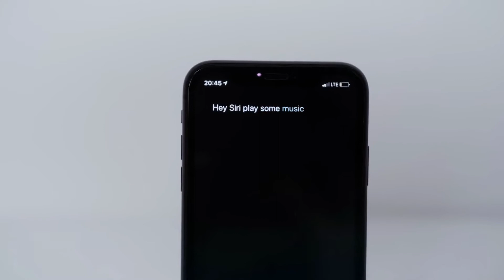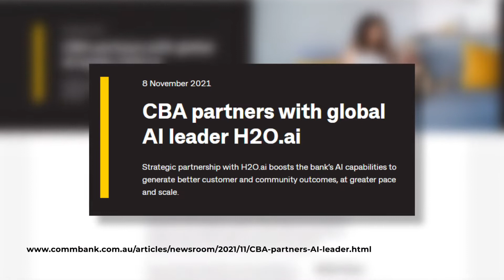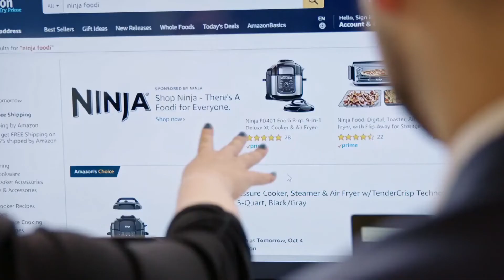Crisis Control S01E03 - AI Through The Looking Glass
What are the risks as AI moves from small scale experimentation to the core of large Australian enterprises? Eliiza's James Wilson says the future of AI in Australia is "incredibly promising" but warns there are a few things business needs to get right including transparency and accountability. Dr Liming Zhu of the CSIRO's Data61 says "trust is the new currency" in the world of AI, and says businesses who can mitigate the risks will gain the advantage. EY's Christina Larkin says the productivity gains and personalisation of service made possible by AI are worth navigating the risks, including cyber risks. So how can Australian companies implement responsible AI and to what end? Watch to find out.

Speakers:
Christina Larkin - Assurance Digital Trust Leader - EY
James Wilson - CEO - Eliiza
Liming Zhu - Research Director - CSIRO Data61